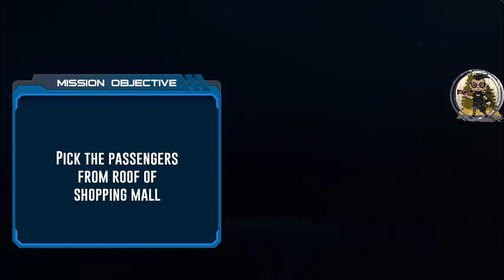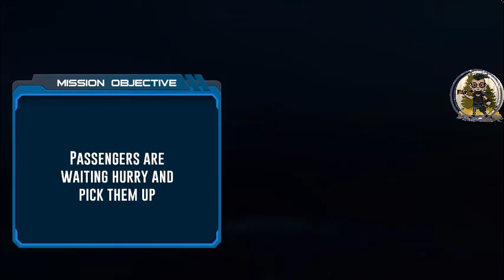Flying Car Passenger Transport Simulator - FULL Android Gameplay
Video Title :: Safe Passenger  Flying Car Transport Simulator - FULL Android Gameplay

Drive hi-tech flying cars in the all-new exciting car driving simulator game. Drive fast cars down city streets or fly high in the sky above the city like an airplane. Help pick up taxi fares in the latest in taxi driving experiances, fly passegers in style in the best of flying cars. the latest in driving and flying simulations with one of the best flying car games on the play store!

!!!DOWNLOAD FLYING CAR TRANSPORT SIMULATOR FOR FREE!!!

Get into the driver's seat of unique vehicles, transform from a top speed racing car into an incredible fast and nimble airplane with the press of a button. Push down on the gas pedal and activate the nitro boost to reach top speed for takeoff and fly to the skies. Activate plane mode and see the wings transform from the car doors, perform aerial maneuvers to dodge city skyscrapers and other flying cars.

- Drive and fly cars to extreme speeds with nitro boosters
- Pick up and drop off busy passengers in the most unique taxi service
- Explore amazingly detailed city environment, drive through streets or fly between tall skyscrapers
- Become the world's best pilot of the flying car prototype

One of the best flying car driving simulators, perform amazing stunts, drift around city streets, go offroad or take off to the skies in airplane flight mode. Quickly transform from a fast racing car into a unique flying car equipped with jet engines! Go from street driver to air pilot in one of the best flying car games available!

GAME FEATURES:
- Realistic driving and flying control
- Unlimited passenger pickup missions
- Next-gen HD game graphics
- Fly around the city with other AI flying traffic
- Real life sports car modified for flight capability
- Massive open world city world environment
- Realistic car driving and flying controls
- Dynamic HD camera angles
- Simulated airplane flight physics

Flying Car Transport Simulator is made for all flight and driving simulation gamers, enjoy everything about both simulators all in one awesome package. Help get passengers to the theri destination on time in one of the best flying car simulator games!